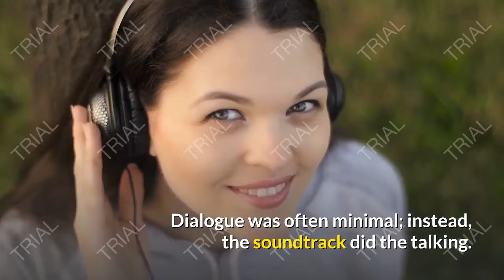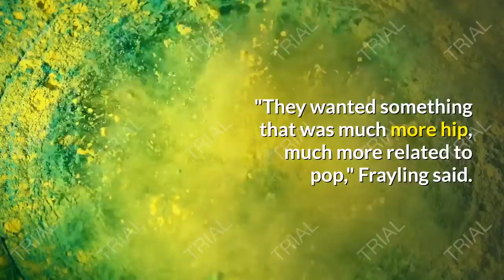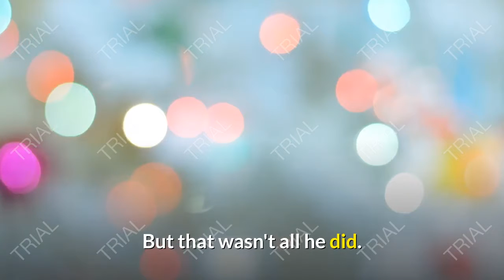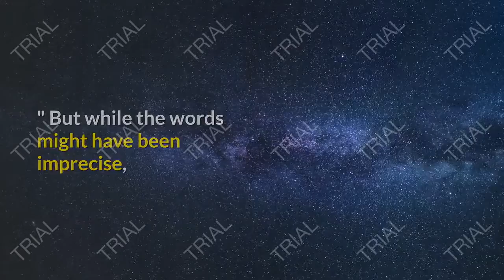Ennio Morricone The sound of The American West Dies At 91 *** PEACE FOR HIS SOUL ..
Ennio Morricone died Monday in Rome at the age of 91. The Italian cultural ministry confirmed his death in a statement that called him "a musician of refined skill who with his melodies has been able to excite and make the whole world dream." PEACE FOR HIS SOUL